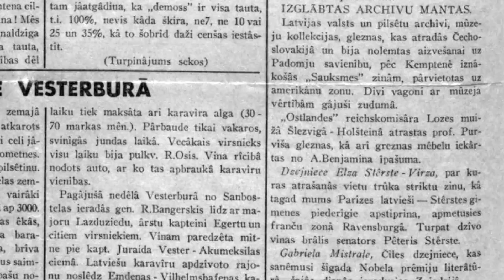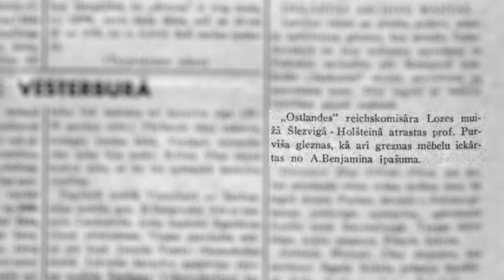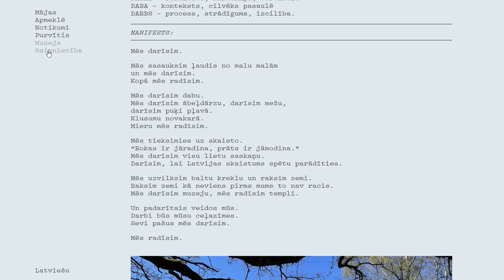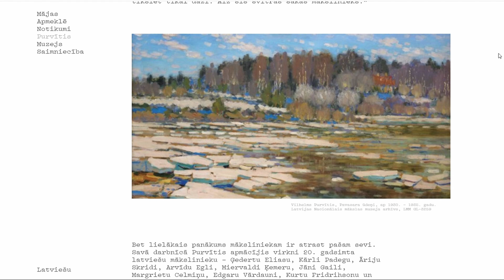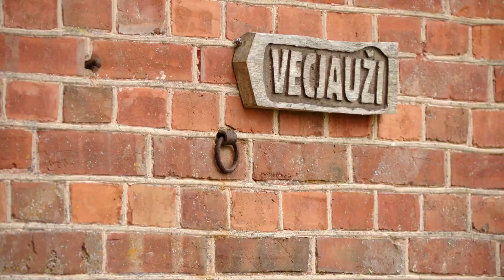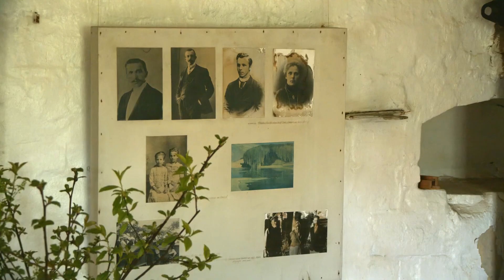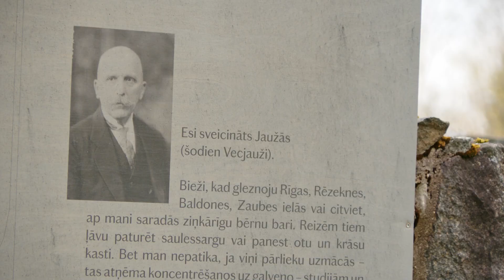Akcija “Meklēt un atrast Purvīti Vācijā”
Lai arī līdz šim nevienam nav izdevies uzzināt, kas noticis ar izcilā latviešu gleznotāja Vilhelma Purvīša darbiem, kas Otrajā pasaules karā tika izvesti uz Vāciju, pirms pāris gadiem izveidotā Purvīša muzeja ļaudis to nolēmuši noskaidrot. Līdzīgi kā detektīvi viņi seko atrastajiem pavedieniem. Pirmais aizvedis uz Šlēsvigas muzeju Vācijā. Tas nav devis cerēto, bet iegūti jauni kontakti un iestrādes nākamajai ekspedīcijai uz citām Vācijas pilsētām. Vairāk stāsta Ieva Benefelde no Skrundas televīzijas.